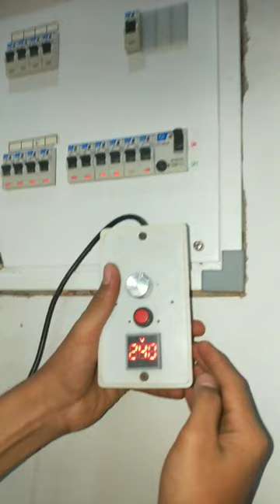RCCB earth leakage tester.Earth leakage injector 5to30ml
RCCB earth leakage tester.
rccb Earth leakage injector 5to30ml